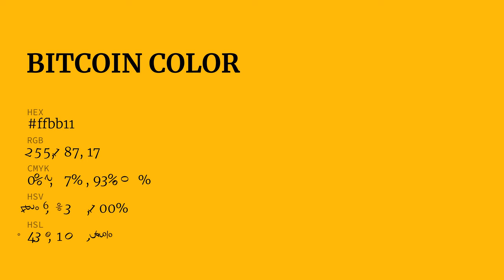Bitcoin color ffbb11 hex Cool Orange color ffbb11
What color is Bitcoin ? ffbb11 hex, Cool Orange color ffbb11

Hex ffbb11 Color Code is also known as Bitcoin color

Hex ffbb11 Color code in RGB color code model is created after adding 100% red color, 73.33% green color and 6.67% blue color.
Hex ffbb11 Color code in CMYK color (process color) code model is generated after subtraction of 0% cyan, 27% magenta, 93% yellow, 0% black.